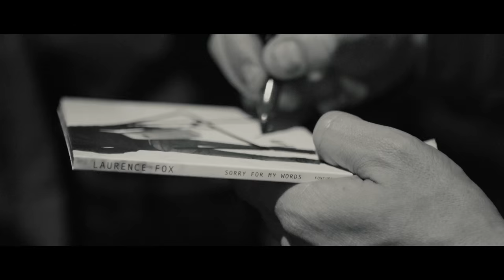Laurence Fox - Holding Patterns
'Holding Patterns' out on February 5th 2016.

Visit the Laurence Fox official store for signed CD's, T-Shirts and more.